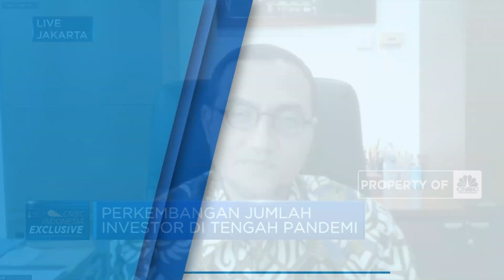Jurus BEI Pastikan Keamanan Investasi Pasar Modal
Berita Lainnya: Bukan Dolar AS, Ini Mata Uang yang Cuan Jumbo Saat Tapering

Direktur Pengembangan BEI, Hasan Fawzi menyebutkan lonjakan jumlah investor pasar modal ikut terdorong oleh pandemi covid-19, dimana pembatasan kegiatan bisnis membuat adanya potensi idol dana dan dialihkan ke pasar modal. Selain itu tren penurunan suku bunga membuat kondisi investasi semakin kondusif dan perkembangan digitalisasi juga kian mempermudah aktivitas investasi.

Saat ini BEI terus mendorong edukasi dan pemahaman investor terkait investasi pasar modal yang diharapkan bisa terus meningkatkan minat investasi masyarakat dan BEI juga akan terus memastikan keamanan investasi pasar modal.

Seperti apa upaya Bei mendorong sekaligus memastikan keamanan transaksi pasar modal? Selengkapnya saksikan dialog Anneke Wijaya dengan Direktur Pengembangan PT Bursa Efek Indonesia, Hasan Fawzi Dalam Power Lunch, CNBC Indonesia (Senin, 06/09/2021).